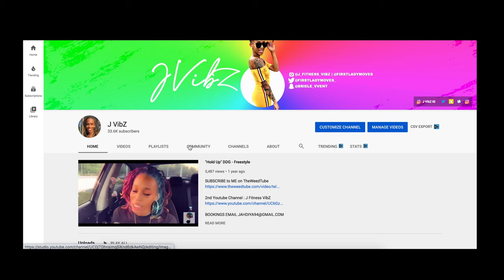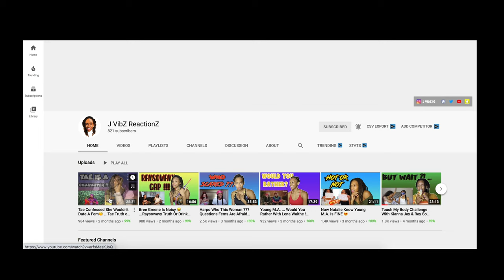Lil Bit Got To Chill On The Fat Jokes & Does Red Have A Bald Spot 😳 Must Watch !